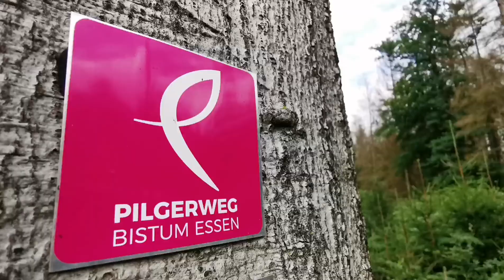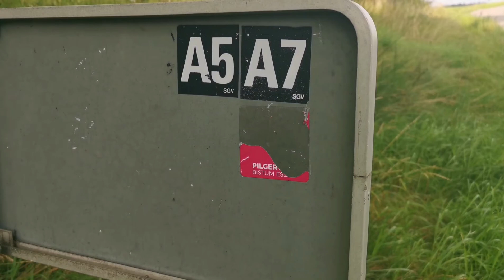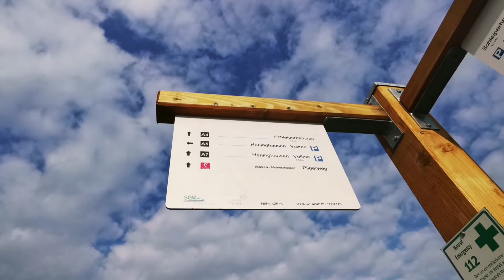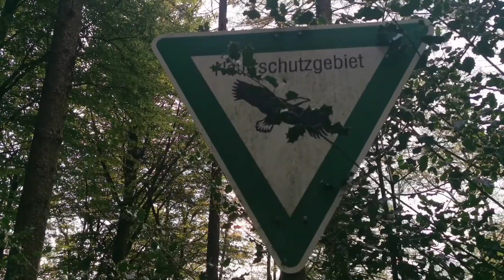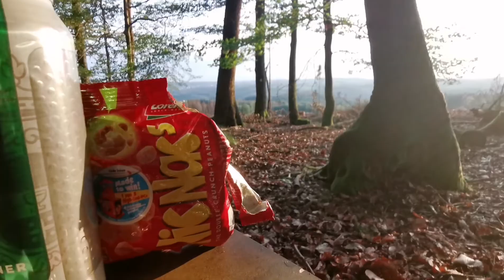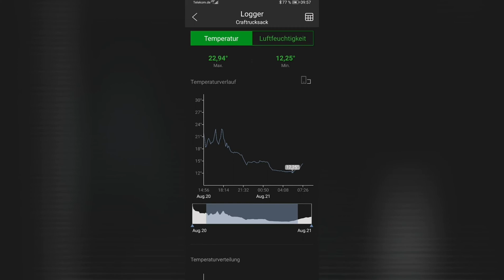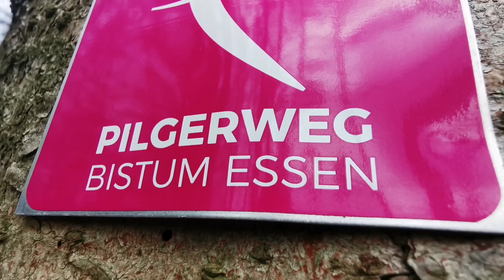Pilgerweg Bistum Essen 24h Training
Im August 2021 fuhr mein Bruder meinen Freund und mich nach Meinerzhagen. An der Kirche Sankt Maria Immaculata sollte der Trailhead vom Pilgerweg Bistum Essen sein. Außer ein Aufkleber an der Straßenlaterne vor der Kirche war nichts weiter zu finden. Auf uns allein gestellt und mit jeweils einen ultra leichten Rucksack starteten wir unser Abenteuer.